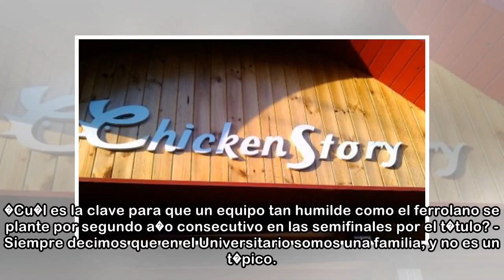Mar�a P�rez Ara�jo: �Creces con minutos en la cancha�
Jos� Valencia 30/04/2018 23:34 h La baloncestista Mar�a P�rez Ara�jo es una de las promesas del baloncesto femenino espa�ol. Nacida en Vigo, el 1 de agosto de 1997, hija de la jugadora del Celta �ngel...